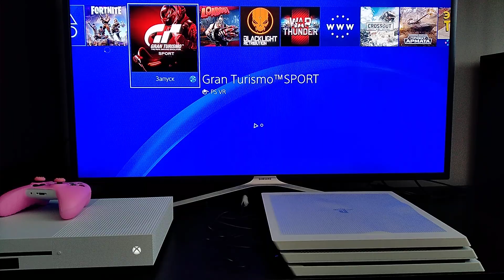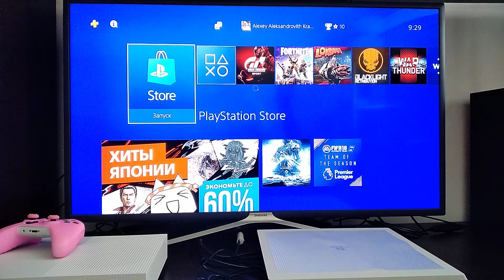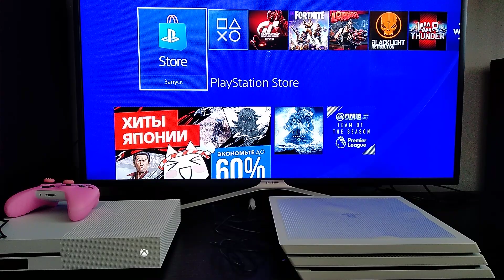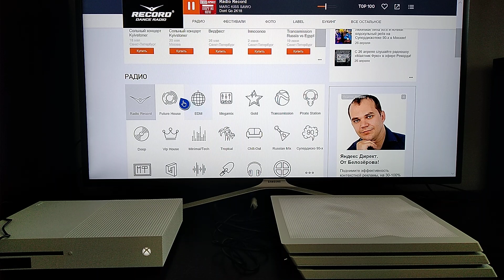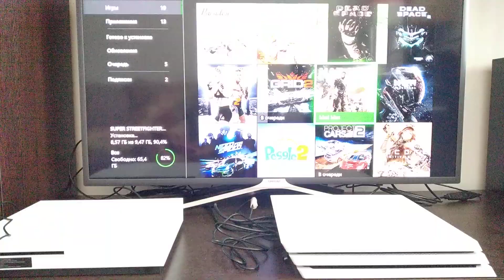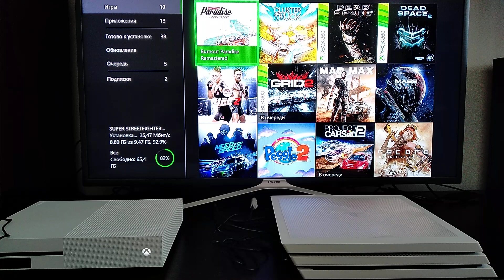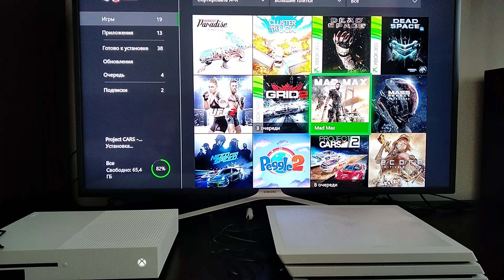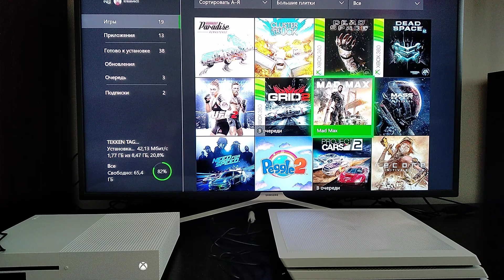5 мая проверка PSN. По чем игры, по чем приставка?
От игр с приставкой с радостью избавлюсь. Пишите в ВК.
Игры Цифровые версии, с почтой и всеми логинами паролями:
BF4 - 500р.
RocketLeague - 600р.
KNACK - 500р.
LittleBigPlanet - 500р.
Uncharted4 - 1300р.
gta5 - 2000р.
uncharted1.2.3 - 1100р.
inFAMOUS второй сын + Первый свет - 850р.
BloodBorne - 1300р.
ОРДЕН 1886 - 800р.